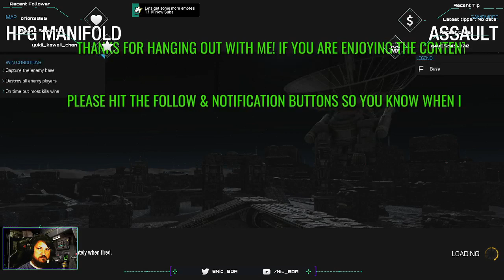All systems more or less working! Let's wreck some 'mech!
Welcome to my Mechwarrior Online gameplay. In this series I will share with you my trials and tribulations of my journey through MechWarrior Online, a free to play first or third person 'Mech fighting extravaganza.

12v12 combat in a variety of locations from cities, to swamps, to moon bases.

MechWarrior 5: Mercenaries - A game of stomy mech action!

HBS BattleTech - A turn based BattleTech (MechWarrior's origins) that is similar to the table top version of the game.

MegaMek - a java program version of Classic BattleTech (tabletop version). This is as close to playing the table top game on your computer as you can get. Plus it's free!

Opening/Closing Music:
Wayfaring Mechwarrior - is the property of Mr Goat and is used with his permission.

Every day may not be a good day, but there is good in every day! Stay safe!

Tues, Weds, Fri, & Sat!